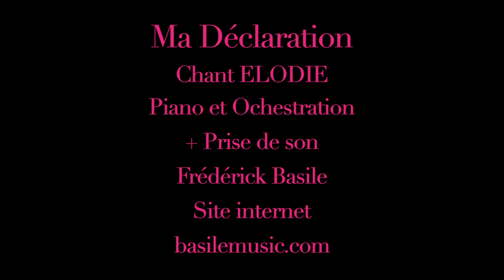MA DÉCLARATION Chant ELODIE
17 Décembre 2019
Enregistrement la chanson Ma DECLARATION de Michel Berger chanté par ÉLODIE
Arrangement aux claviers et prise de son réalisé par Frédérick Basile,
Besoin d'une information contactez nous sur notre site basilemusic.com